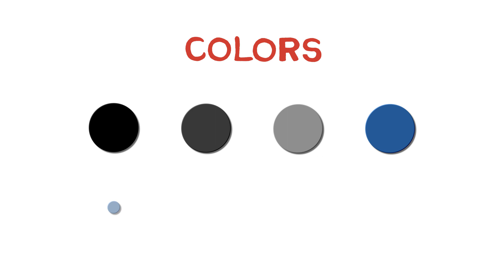Minion coloring page | Despicable me coloring page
Today we will color Minion from Minions and Despicable me. Minion coloring page.
Enjoy watching and good luck!

You also can see how to draw Minion from Minions and Despicable me on our channel:

Easy, simple follow along drawing and coloring lessons for everyone.
✔️ Coloring pages.
✔️ Learn How to Draw the EASY.  Learning videos for all ages. Great for kids and parents to spend time together.
✔️ Drawing Tutorials.
✔️ Draw postcard for Mother's Day, Father's Day, Christmas, Valentines, New Years, Birthdays, Halloween!